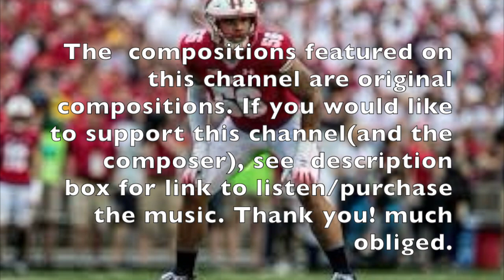Zack Baun//LB//2020 NFL Draft - A Ravens first round selection?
A pre combine look at Wisconsin Linebacker, Zack Baun.
audio; "someone is gone and isn't around anymore" - from the album "Poeima" - Tim Jenkins to support channel and to